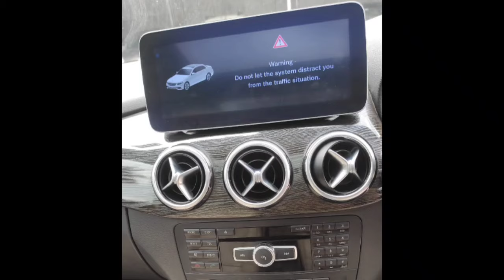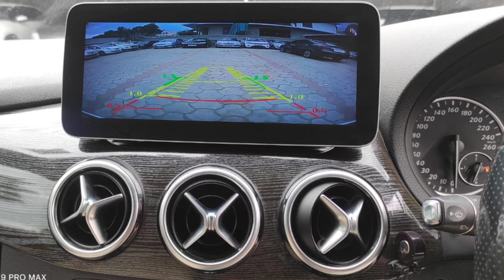Benz Used Car Sales, In Tamil Nadu India, Bala Car Sales, Buying Online Service,